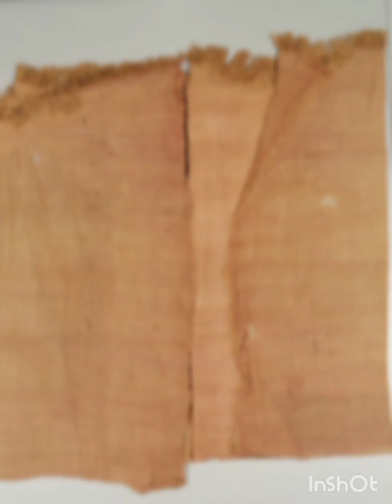LAS ESPECTACULARES MAQUETAS DE LA TUMBA DE MEKETRA.